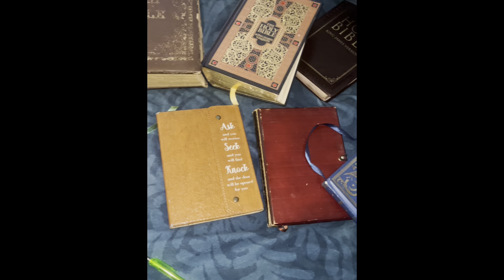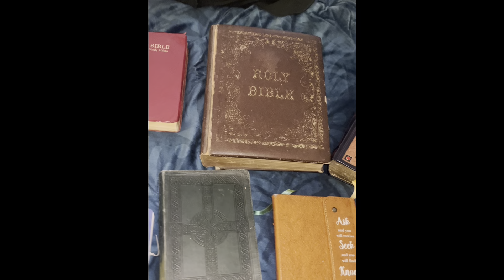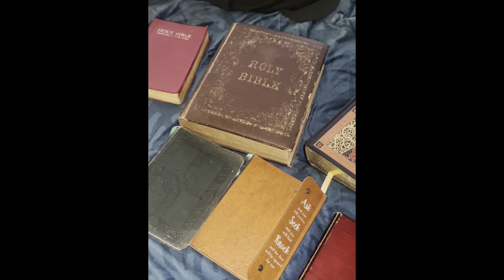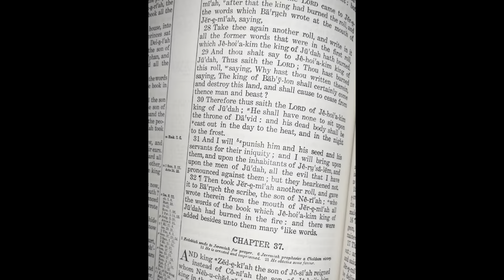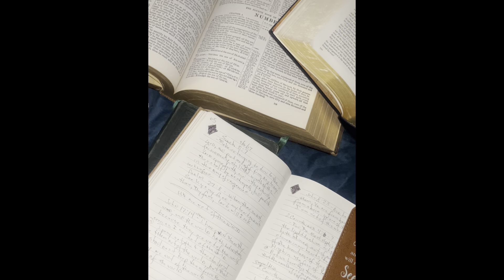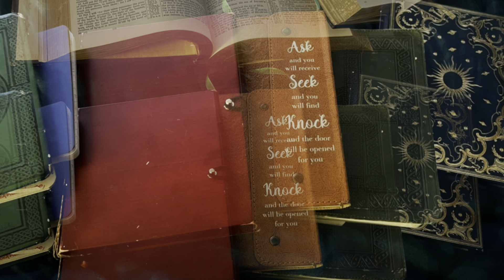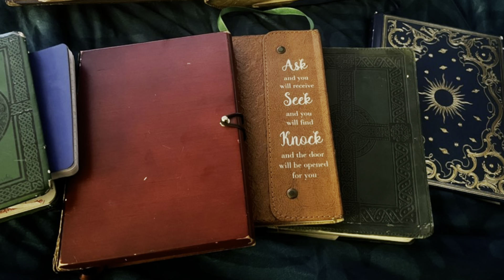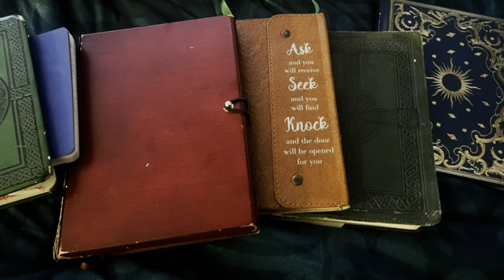We Should All Have Notebooks ! RighteousScribes 📖